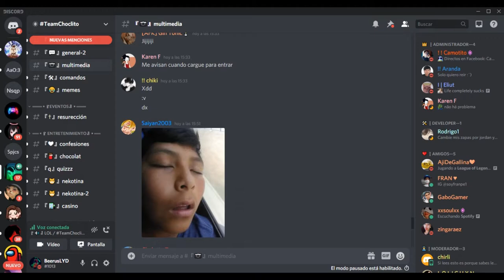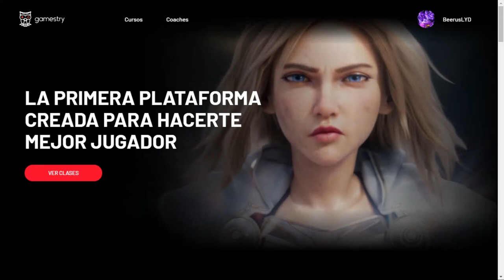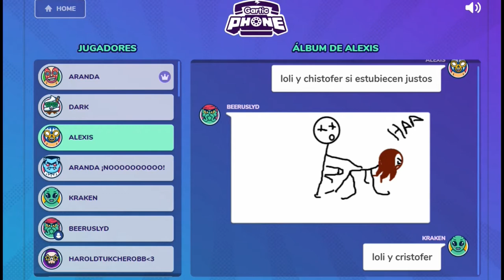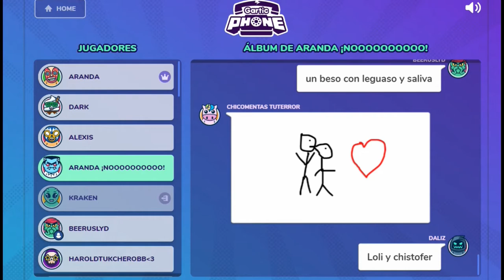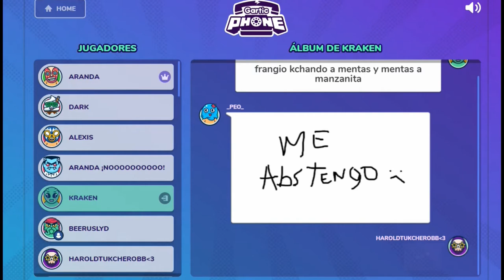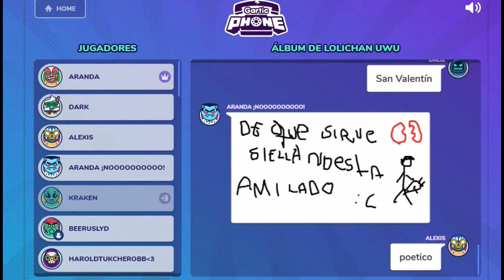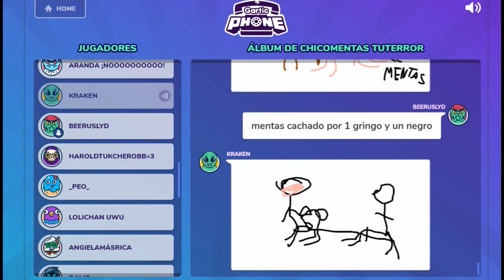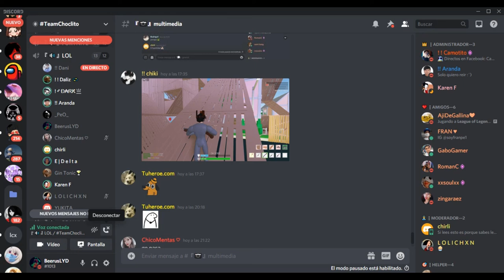🔥☎️JUGANDO al GARTIC PHONE!!! con AMIGOS☎️🔥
NO OLVIDEN USAR mi codigo en la tienda del fornais: BEERUSLYD todo con mayuscula para mas victorias

los amo
GARTIC PHONE
-jugando con amigos en discord
-el juego que supero a pinturillo
-jugando a dibujos locos